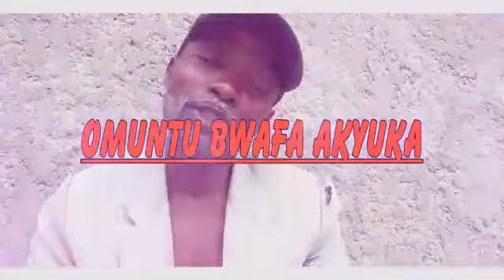0muntu bwaafa akyuka by hassan ndugga